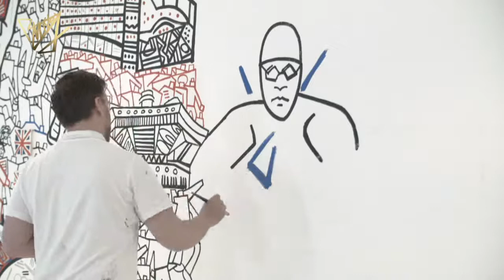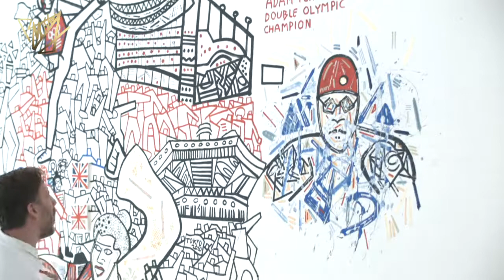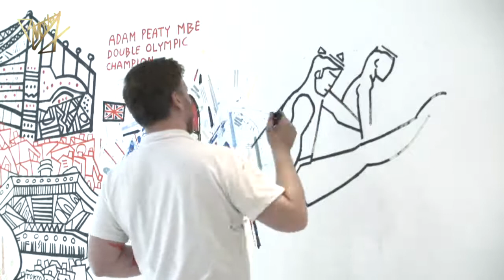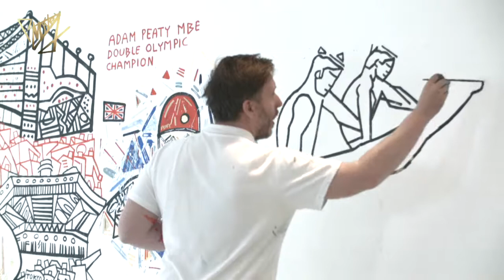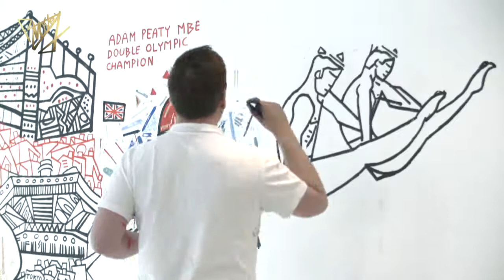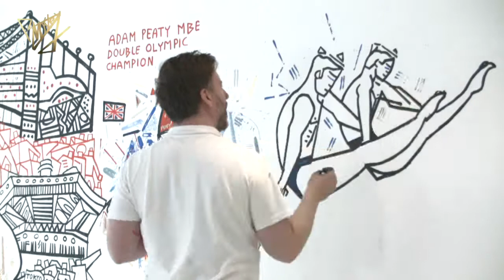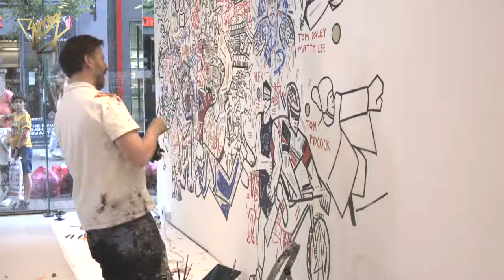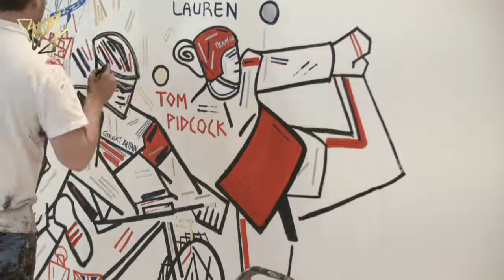Ben Mosley Team GB Mural Live Stream Day 4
Join Ben Mosley at No.3 Carnaby Street as he live paints a wall mural - focused on the great Team GB athletes competing over in Tokyo from the 23rd of July to 8th August!

“To be an official artist for Team GB is a huge honour and a big responsibility as well. I’ll be trying to capture some of the biggest moments in British sporting history. I love the drama and the passion of the Olympic Games, and the Paralympics and the commitment and drive of our amazing British athletes is so inspiring. Let’s hope I get to paint some incredible sporting memories. To be able to create an Olympic mural in Carnaby Street is an amazing opportunity. Carnaby Street is one of the most famous and fashionable streets in the world and it’s a terrific honour to be involved in this wonderful collaboration”.